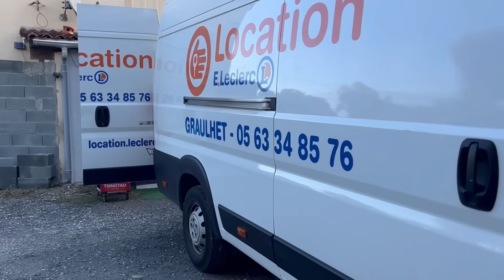Chuyển nhà sang nước ngoài/thuê xe chuyển nhà ở pháp ra sao thế chân khủng/cuộc sống pháp